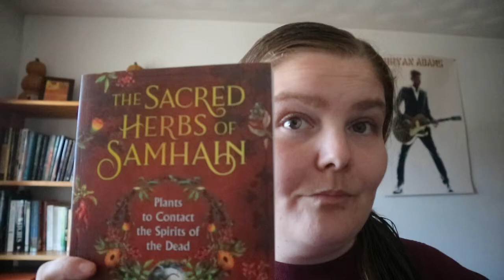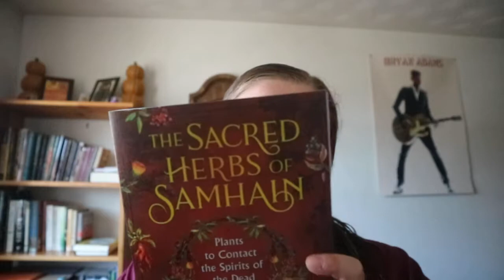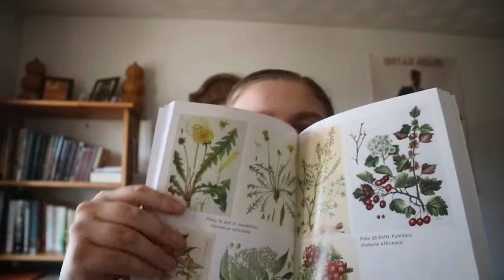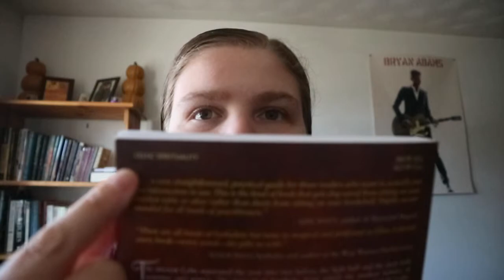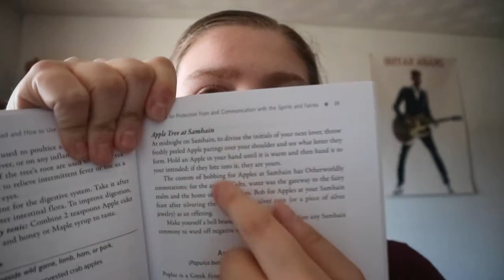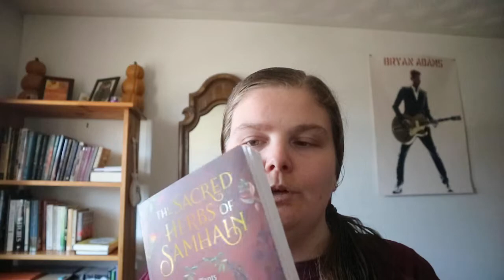The Sacred Herbs of Samhain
Finally uploading this one after getting this book in 2019 and filming not long after.